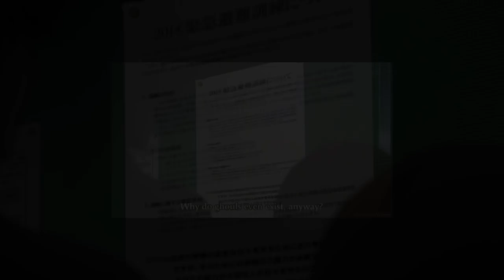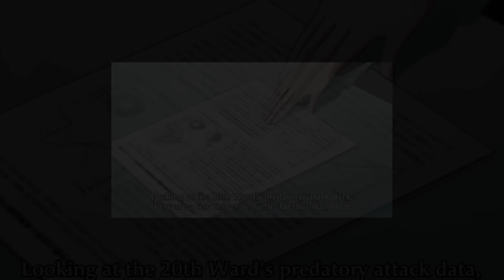Tokyo Ghoul Episode-2 || Season 2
Hello, anime fan, in this video we see, Still refusing his newfound ghoul nature, Ken Kaneki refuses to indulge in human flesh. He is disgusted as Touka Kirishima tries to force-feed him and is beaten after he refers to ghouls as monsters. Touka has no sympathy for Kaneki's plight, so he continues to assault and invalidate his issues as inferior to hers. Manager Yoshimura appears to stop Touka and reminds her of Anteiku's purpose. Yoshimura invites Kaneki in for coffee and learns that it is the only thing ghouls can consume aside from humans. However, coffee cannot satisfy a ghoul's hunger, so he gives Kaneki a parcel and invites him to come back for more.,  hopes you like the video

 I AM NOT REAL OWNER OF, THIS VIDEO, "Toho Co., Ltd." and "FUNIMATION" are the real owner of it